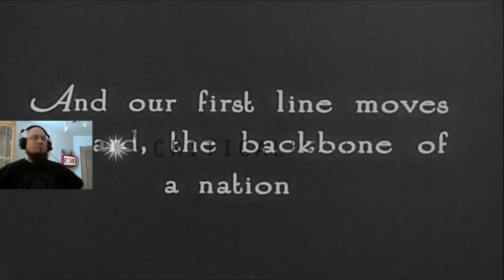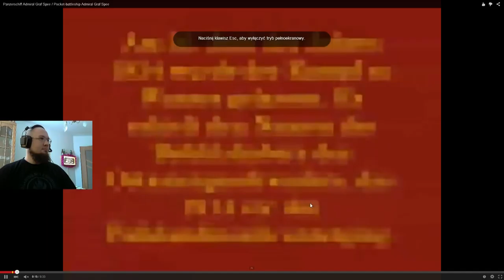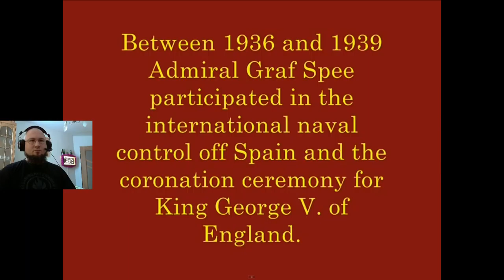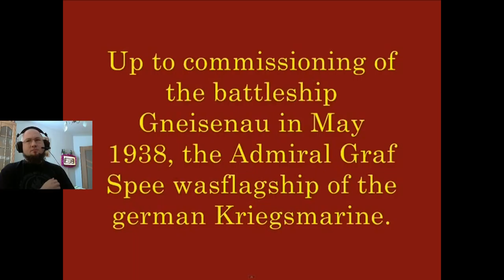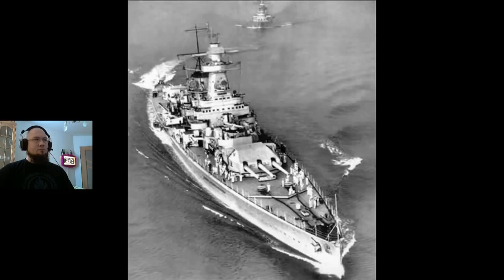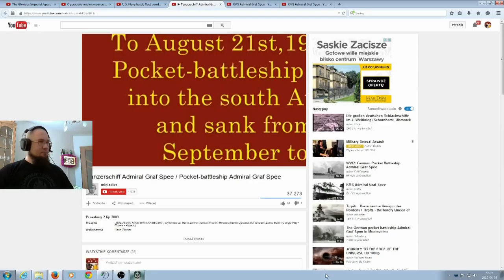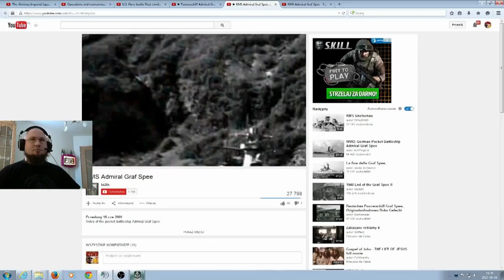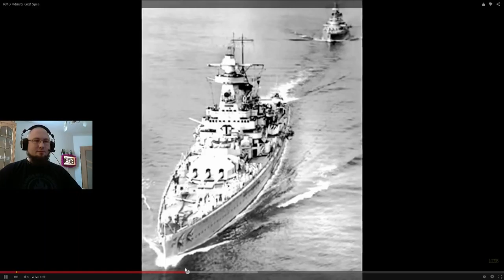Historia okrętów #27 - Morskie Wakacje cz.2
Co sobotę o godz. 16:00 Falathi i Lanied opowiadać będą o historii okrętów. Stream